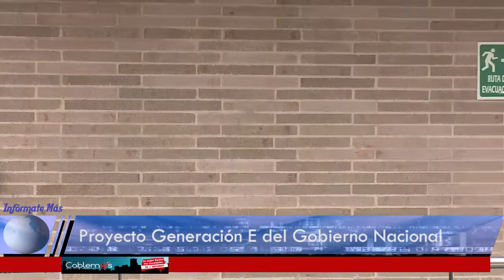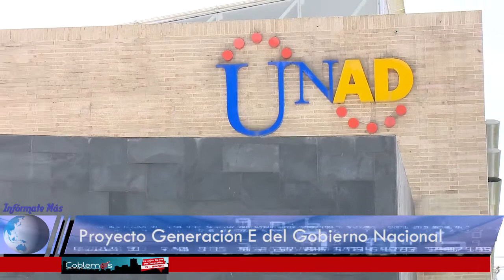Espacios que esta brindando el gobierno nacional para la educación superior